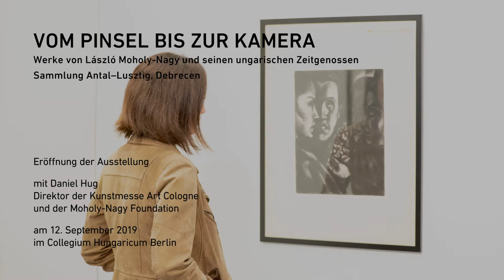Daniel Hug – Eröffnungsrede zur Ausstellung „Vom Pinsel bis zur Kamera”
Vom Pinsel bis zur Kamera. Werke von László Moholy-Nagy und seinen ungarischen Zeitgenossen
Sammlung Antal-Lusztig, Debrecen

Vernissage
am 12. September 2019
im Collegium Hungaricum Berlin

Eröffnungsrede:
Daniel Hug, Direktor Art Cologne und Moholy-Nagy Foundation

Partner:
Déri Museum Debrecen

Kuratorin:
Katalin T. Nagy

Foto: Barbara Antal